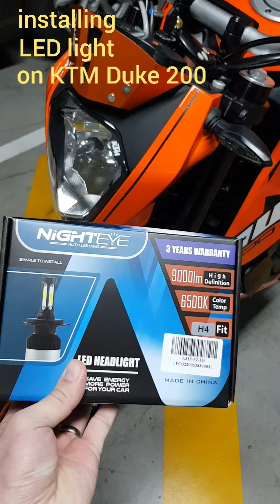How to install LED headlight for KTM Duke 200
Quick & easy installation